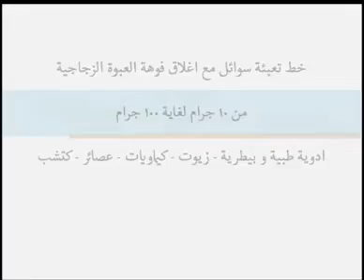خط تعبئة زيوت دوائية في عبوات زجاج مع الة اغلاق الغطاء - Pharmaceutical oils filling line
1. آلة التعبئة تحت ضغط منخفض (فاكيوم) و التغطية الأوتوماتيكية

· نوع الآلة:    تعبئة - وضع الغطاء (السدادة)

· الطاقة الإنتاجية    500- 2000 عبوة بالساعة

· جهاز تغيير السرعة     جهاز إلكتروني مع متحكم (انفيرتر) بالسرعة

· رفع الأسطوانات           هوائيا (بينوماتيكيا)

· نظام التعبئة    تحت ضغط منخفض

· عدد صمامات التعبئة      10

· قطر الصمام       15

· عدد رؤوس وضع السدادة     1

· تغذية السدادت        تغذية اهتزازية، آلية سقوط و التقاط و وضع في المكان

· نوع العبوة المستعملة      زجاجي

المميزات التقنية الأساسية

· تم تصنيع الأجزاء الملامسة للزيت من الستانلس ستيل AISI 304.

· النظام الكهربائي متوافق مع معايير الأمان العالمية، عناصر التحكم منخفض الجهد موضوعة بصندوق من الستانلس ستيل.

· تتم التعبئة تحت ضغط منخفض.

· يتم رفع الأسطوانات الهوائية (البستونات البينوماتيكية) بواسطة الهواء المضغوط، و يتم تنزيلها بواسطة كامة.

· يتم تغذية القناني بواسطة محور حلزوني.

· يتم التحكم بالسائل في الخزان بواسطة مسابر أو مناوبات لتحديد المستوى.

· يمكن فك الصمامات بسهولة من أجل الصيانة.

· تم تصميم الخزان بقاعدة محدبة من أجل التصريف الكامل للسائل.

قسم التغطية

    مصنع بالكامل من الستانلس ستيل.

    رأس إغلاق واحد.

Kebab skewers forming machine Production capacity 15 skewers per minute - Turkish industry - tomato molasses production line, Turkish industry - Turkish delight Rahat Delight production line - appetizers and chips production lines - Kunafa machine - mobile oven - production line for small cake pieces - automatic line for preparing and cutting dough chips - ice plate making machine - pasta production line - waffle production line - milk preparation line with packing in cartons - Turkish simit production line - sweetness production line - sesame and tahini production line - ice cube making machine - ice block machine - Toast bread production line - Corn appetizers production line (BFC) - Popcorn production line - Kibbeh and stuffed pastries production line - Integrated Maamoul and stuffed pastries production line - Integrated cashew peeling line -
A machine for installing caps on automatic packages - a fully automatic milk packing machine - a study of an integrated detergent factory - an automatic edible oils line - a line for filling motor oils in plastic packages with tin welding - a machine for packing dates in plastic packages - a horizontal powder packing and welding machine Automatic - Vertical packaging machines - Filling of finger envelopes - Packing of four welds sashes - Forming and filling machine for water cups - Packing machine of horizontal four welds envelopes - Packing machine for tissues in nylon bags

ماكينات التعبئة العمودية – آلات تعبئة ظروف أصابع – آلة تشكيل وتعبئة عبوات السوائل والسوائل اللزجة ذات الفوهة – آلة تشكيل وتعبئة ظروف (ساشيت) لصلصة الطماطم الطاقة – خط تعبئة واغلاق عبوات الكاتشب الاوتوماتيكى – مصنع تحضير وتعليب سمك السردين والتونه – خط تعبئة واغلاق عبوات الزيت الاوتوماتيكى – مصنع صغير لتعبئة السوائل – آلة تعبئة مشروب الطاقة – آلة تعبئة المياه فى عبوات – آلة تعبئة ثلاثية ( غسيل وتعبئة وتغطية ) – نظام معالجة النفايات الغذائية لاهوائيا – ماكينات تعبئة وختم الاكواب البلاستيكية – آلة تعبئة الكراتين الأوتوماتيكية مع نظام سيرفو عالي الدقة آلة تعبئة الأكواب الدوارة الأوتوماتيكية – آلة تعبئة الشوالات ( خيش – نايلون ) الأوتوماتيكية – آلة تغليف صابون الفنادق – ماكينة تعبئة عبوات الأوزان الكبيرة – محطات فلترة المياه – ماكينة تعبئة عمودية – ماكينة تعبئة ظروف اصابع – ماكينة تعبئة ساشيت أربع لحامات – خط تعبئة عبوات العطر المخصصة للجيب – آلة تعبئة زيوت نباتية – آلة إنتاج وتعبئة ولحام اكواب المياه الأوتوماتيكية – خط تعبئة عبوات العطور – آلة لصق استيكر وليبل على العبوات الدائرية والمسطحة – رأس لصق الليبل الكلاسيكي – رأس لصق الليبل والاستيكر – آلة التغليف بالسلوفان نصف الأوتوماتيكية – آلة تعبئة عجينة إزالة الشعر نصف الأوتوماتيكية – آلة إنتاج ظروف الشاي ذات حجرتين – آلات تعبئة أكياس الاسمنت – خط تعبئة عبوات بخاخ الغاز المضغوط – خط تعبئة وإغلاق عبوات بخاخ الغاز المضغوط الأوتوماتيكي – خط تعبئة المنظفات الكيميائية الأوتوماتيكي – آلة تعبئة الكلور الأوتوماتيكي – آلة تعبئة شوالات السكر – آلة تشكيل وتعبئة ولحام الأكياس القاعدية الأفقية الأوتوماتيكية – آلة تعبئة السوائل الكيميائية اليدوية ( كلور أو فلاش أو ماء جافيل ) – آلة تعبئة الأكياس الجاهزة الأوتوماتيكية المضغوطة – آلات تشكيل وتعبئة ظروف الشاي – خط تعبئة زيت الزيتون في عبوات زجاجية – خطوط تعبئة السوائل اللزجة – آلة لصق الستيكر (ليبل) على العبوات المدورة – آلة تعبئة أكياس العصائر ذات الأشكال المختلفة 8 رؤوس – ماكينة عمودية تعبئة – آلة تعبئة أصابع ظروف – ماكينة ساشيت تعبئة أربع لحامات – خط تغليف الويفر الأوتوماتيكي بدون عمالة (منتج لا تمسة الأيدي )